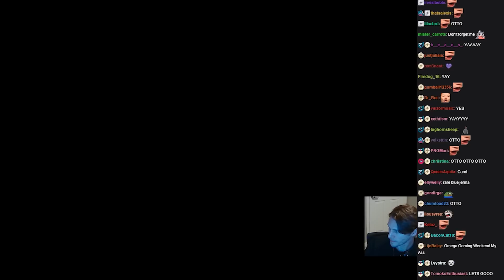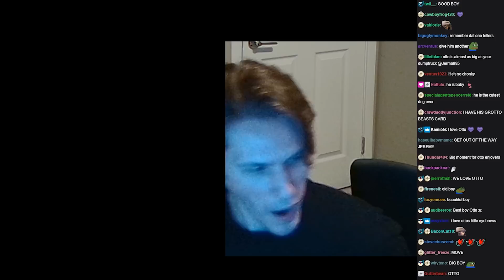[Jerma] Otto eats a carrot